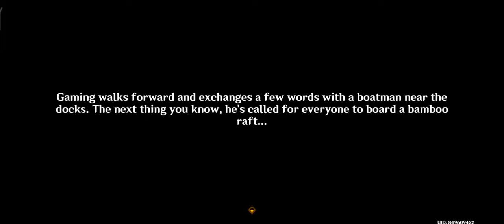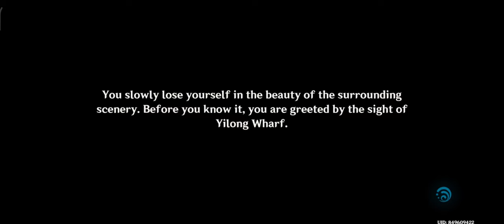Story Quest Vibrant Harriers Aloft in Spring Breeze Part 1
Genshin Impact 4.4 Lantern Rite 2024